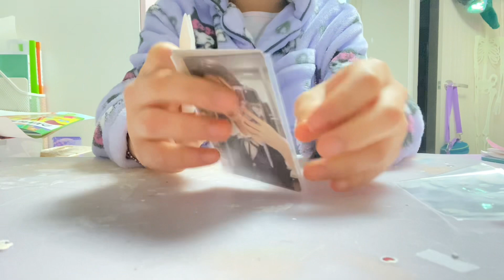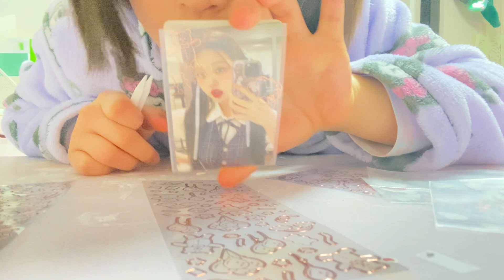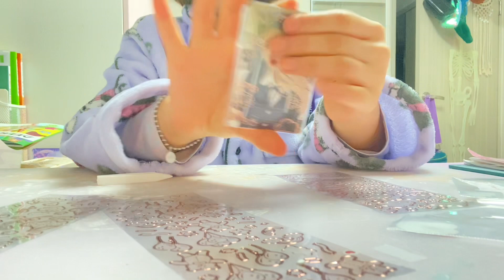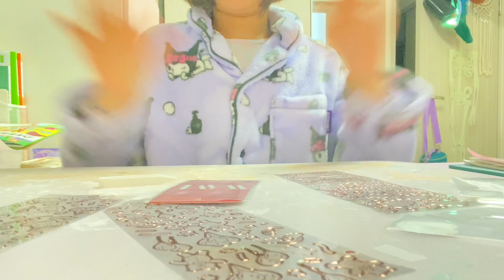포카꾸미기 쉼냐~~~~ 구독 자님들도 도전 하실건가요 해보세욤 스티커 봉투만 있으면 되요~~